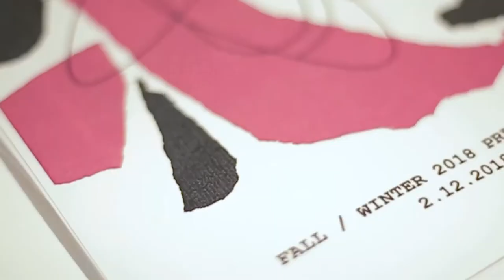59seconds | Episode 43 | Maria Cornejo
For episode 43 of 59seconds we spoke to fashion designer Maria Cornejo about her design ethos, using sustainable fabrics, and the one piece of advice she would give to young designers.

Directed by Brian Lynch for Pier59 Studios
Edited by Alexandra Ross